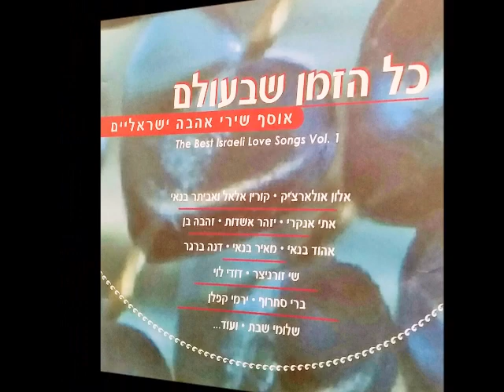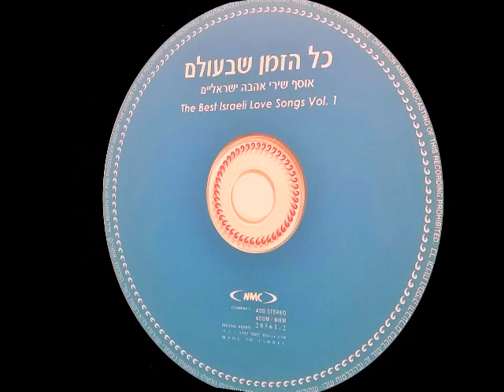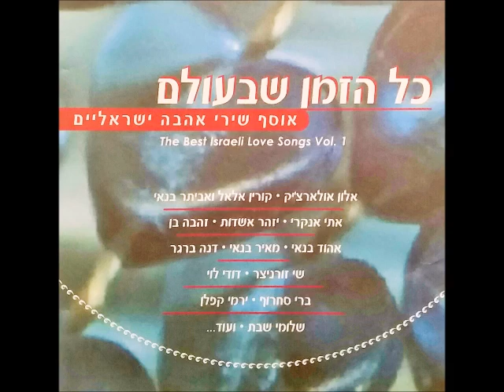אתי אנקרי - רואה לך בעיניים